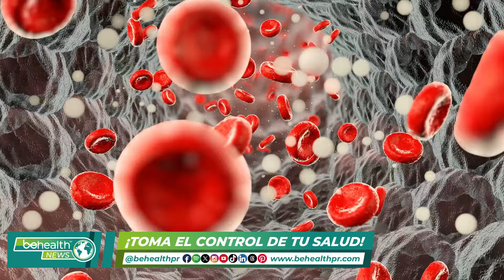Encuentro educativo Y DE DONACIÓN de sangre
💚 No te pierdas el reportaje del evento ConUnaGotaDasVida de BeHealth junto al Hospital del Centro Comprensivo de Cáncer de la UPR. Conoce la importancia de donar sangre y de ayudar a pacientes con cáncer. 🩺Con las voces de expertos y sobrevivientes se cuenta como las transfusiones pueden salvar vidas.